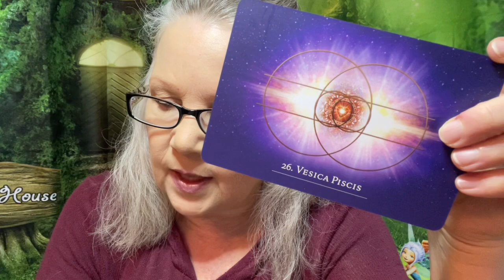Vesica Piscis - May 19 2022 “DAILY TAROT READING” For All Zodiac Signs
The Secret Language of Light brings another stunning Oracle Card for the Collective - This card is pretty deep and intense - let me know what you think!